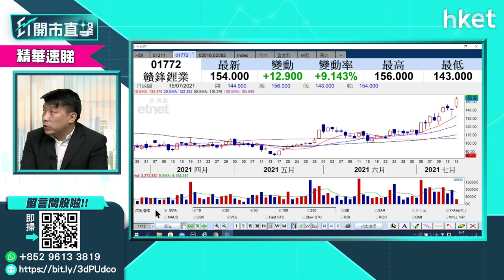【ET開市直擊】（精華）贛鋒鋰業1772股價盈喜後爆上 有配股可能嗎？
贛鋒鋰業（01772）發布盈喜後，帶動贛鋒鋰業股價今早爆上，早段曾升近一成，破頂高見155元。有散戶憂慮，贛鋒鋰業會否趁機配股？持有贛鋒鋰業的散戶，應否趁贛鋒鋰業股價爆上獲利離場？